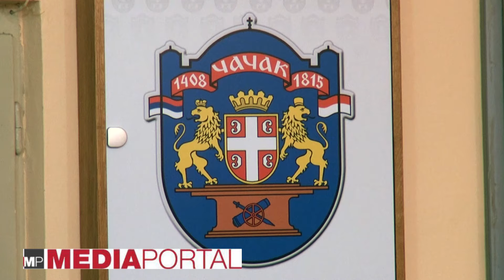Suzana Vukic Najmladji odbornik u SG Cacak